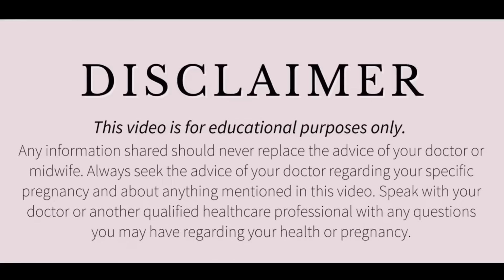Time Taken By a sperm To Meet Egg! स्पर्म को अंडे तक पहुँचने में कितना समय लगता है?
Fertilization: Sperm Penetrates Egg
It takes about 24 hours for a sperm cell to fertilize an egg. When the sperm penetrates the egg, the surface of the egg changes so that no other sperm can enter. At the moment of fertilization, the baby's genetic makeup is complete, including whether it's a boy or girl.

Time taken by a sperm to reach egg
Time taken by a sperm to meet egg
Time taken in fertilization
Time taken by sperm to reach fallopian tubes
Time taken by sperm to get pregnant
Time taken by sperm to reach egg in iui
Time taken by sperm to reach egg in uterus
Time taken for implantation
Implantation time
Time to get pregnant
Time taken by a sperm to meet egg in hindi
गर्भधारण में कितना टाइम लगता है
स्पर्म को कितना समय लगता है
स्पर्म को अंडे तक पहुँचने में कितना समय लगता है